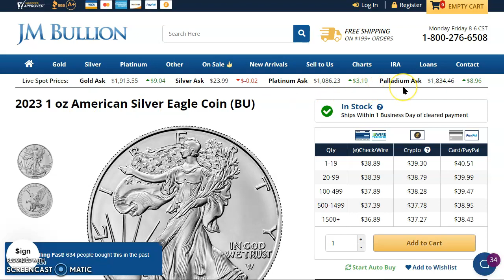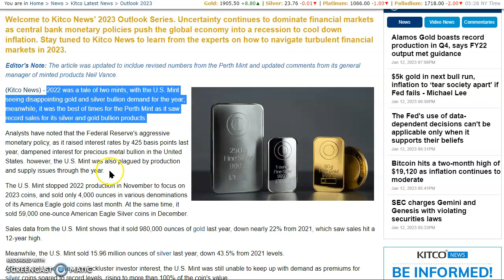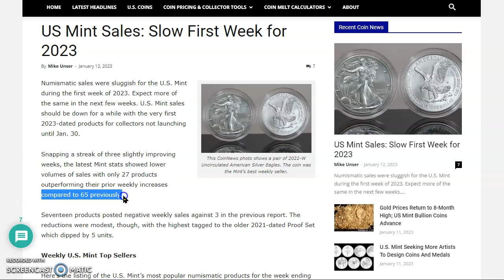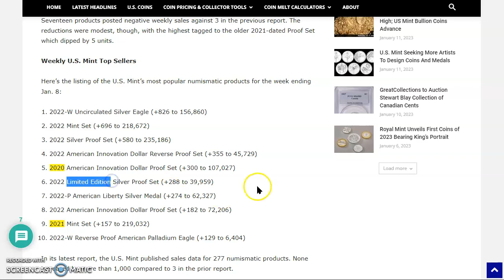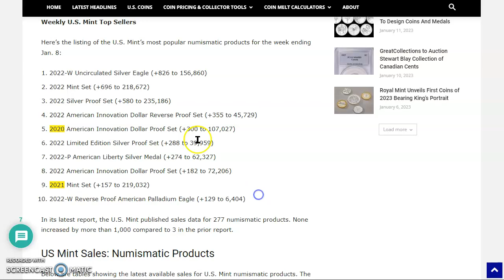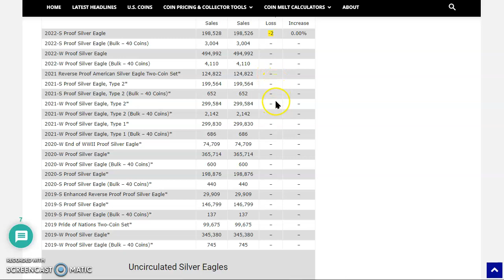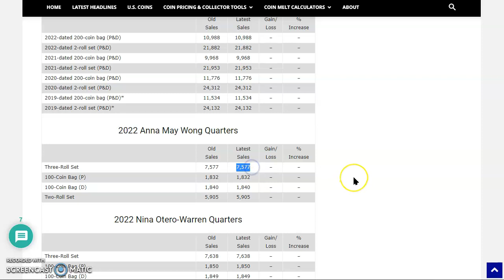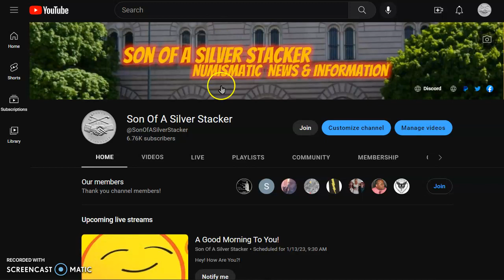Why Does This Kitco Article About The US Mint's 2022 Silver & Gold Sales Make My Head Hurt?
Welcome to today's numismatic news video; let's check out the live spot prices over at JM Bullion!!!

Perth Mint sees record bullion sales in 2022; U.S. Mint sees 22% drop in gold demand and 43% drop in silver

Knock Knock!

Teach Your Children (2018 Remaster) · Crosby, Stills, Nash & Young